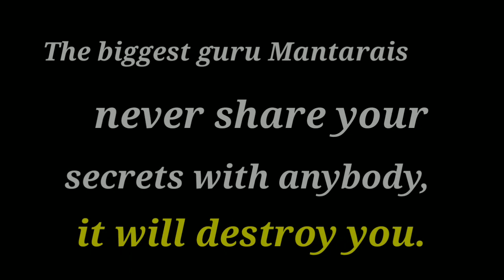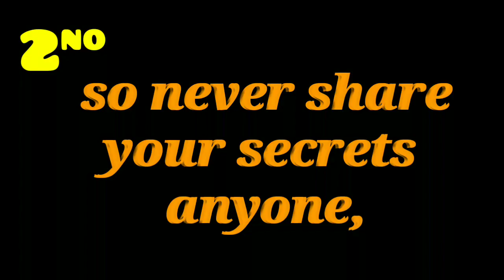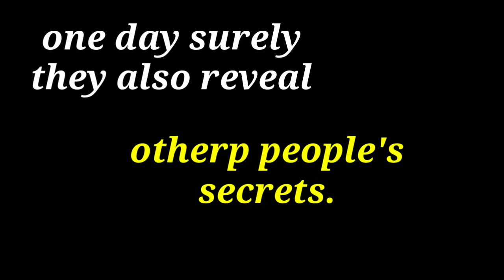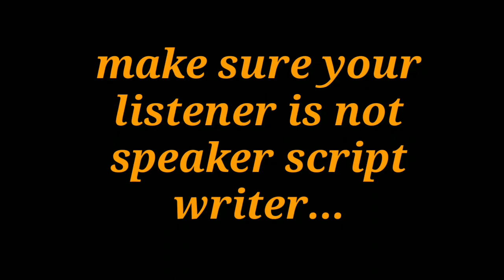Never Share Your Secret | Dr APJ Abdul Kalam Sir Quotes || English Question World Life